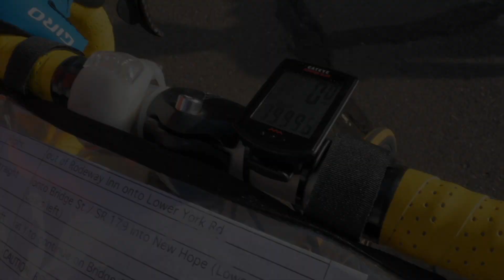Embracing the Epic The Atlantic Coast Tour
WomanTours epic bike tours are like one big rolling family.  Our Atlantic Coast bike tour is just one of several great epics that we offer. What is it like, our video gives you a taste.